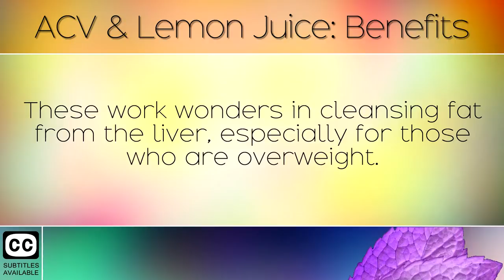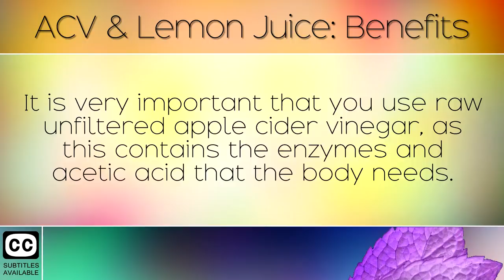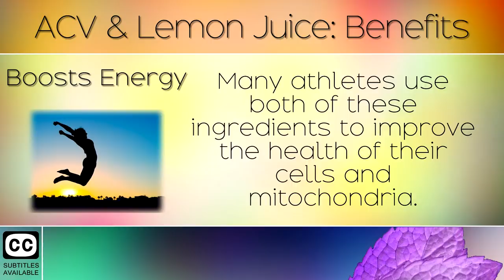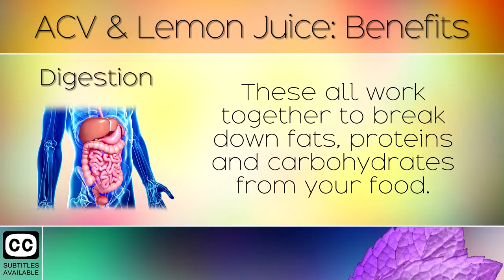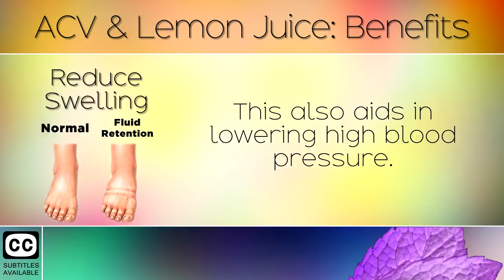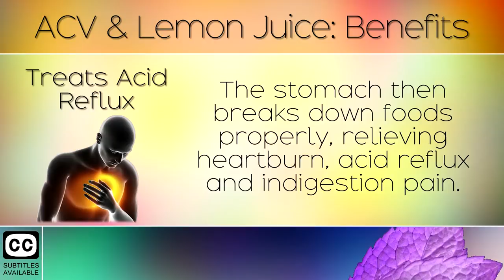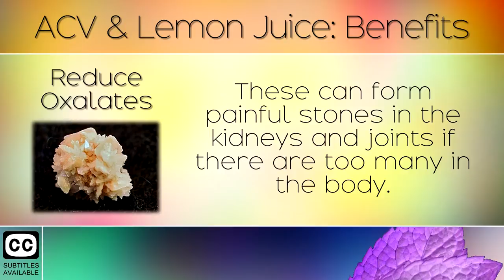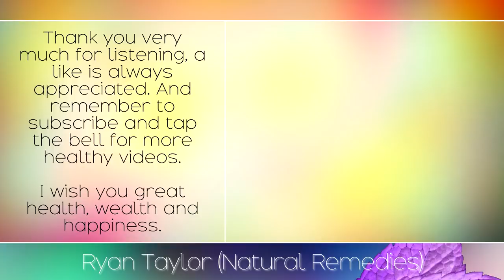Lemon Juice and Apple Cider Vinegar: Benefits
The health benefits of lemon juice and apple cider vinegar in water. [Subtitles]

Apple Cider Vinegar and Lemon Juice are two superfoods that have been used for thousands of years to heal the body from many different disease. The middle eastern people have used lemon juice to aid fasting thousands of years ago and it was well known for its health boosting properties. Apple cider vinegar also has a steep history, dating back as far as the Ancient Egyptians and used to boost energy levels and heal the stomach.

In today's video we produce a combination of apple cider vinegar and lemon juice in the form of a morning/pre-meal drink. Drinking this every day has a compound effect in strengthening the entire body. This allows the body's natural healing processes to kick in by strengthening the stomach, liver and the body's ability to absorb nutrients. This process helps the body to burn unwanted fat, which is why people consume apple cider vinegar and lemon juice for weight loss.

Recommended Products
Apple Cider Vinegar Capsules:

Organic Lemon Juice (Unpasteurized):